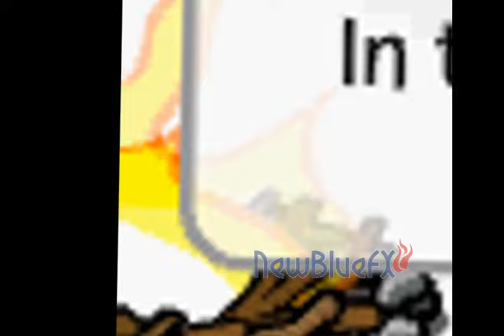I'm In Miami Trick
Im in Miami trick - LMFAO
wellllll this was requested my ALOT of people i wonder whyyyyyyyyyy but mostly by Josh :|
it took me a long time to make this b/c i've been busy lately but i finished it yesterday at 1:00am (:
Hurray!